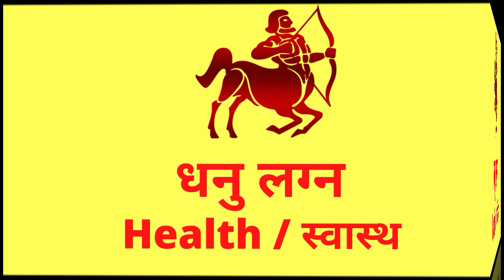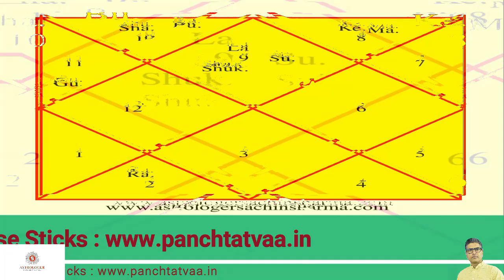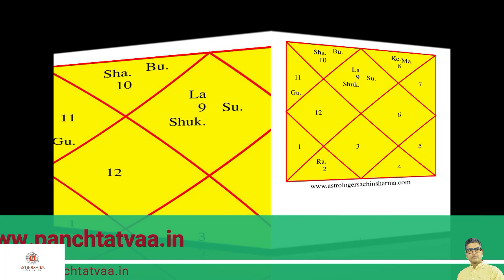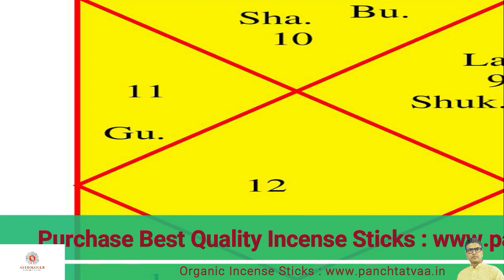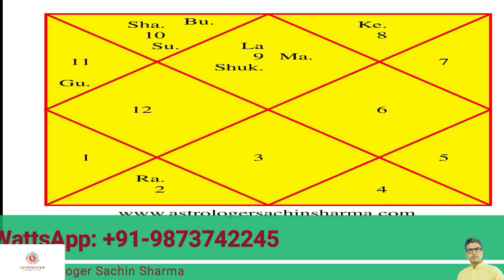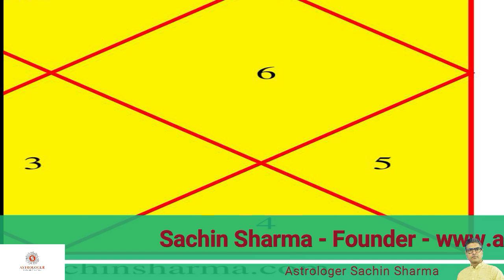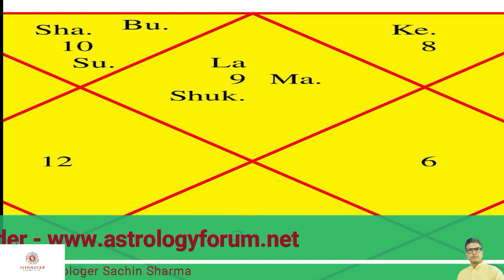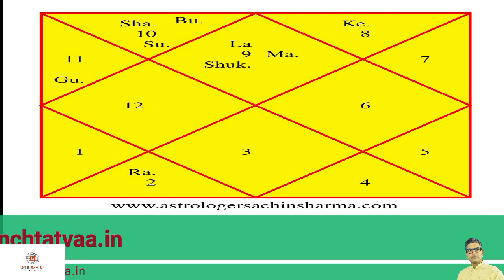Dhanu Lagan Rashifal JANUARY 2022,Sagittarius Ascendant Horoscope JANUARY 2022,Dhanu lagn January 22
Dhanu Lagan Rashifal JANUARY 2022,धनु लग्न राशिफल जनवरी 2022,Sagittarius Ascendant Horoscope JANUARY 2022,Dhanu rashiphal,Dhanu lagn rashifal,धनु लग्न के जातको के लिए राशिफल जनवरी 2022,sagittarius daily horoscope,sagittarius horoscope JANUARY 2022

l